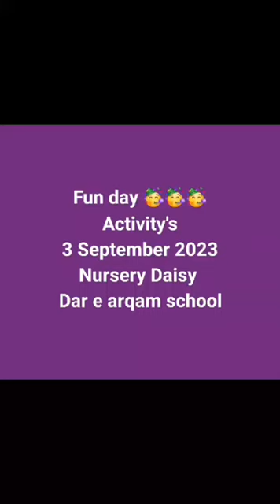Nursery Daisy ( Fun Day Nov 2023).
Video from Um e Musab.